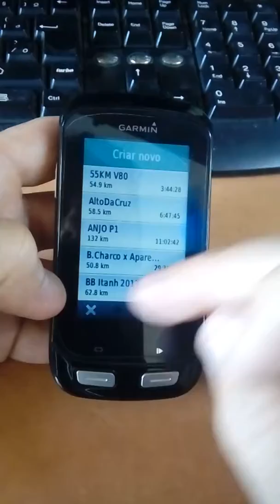Garmin Edge 1000 Tutorial sobre Transferência entre Dispositivos